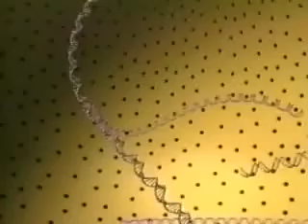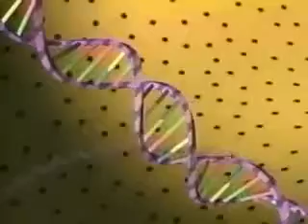DNA Structure with Double helix model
In molecular biology, the term double helix[1] refers to the structure formed by double-stranded molecules of nucleic acids such as DNA. The double helical structure of a nucleic acid complex arises as a consequence of its secondary structure, and is a fundamental component in determining its tertiary structure. The term entered popular culture with the publication in 1968 of The Double Helix: A Personal Account of the Discovery of the Structure of DNA, by James Watson.

The DNA double helix polymer of nucleic acid, held together by nucleotides which base pair together.[2] In B-DNA, the most common double helical structure found in nature, the double helix is right-handed with about 10–10.5 base pairs per turn.[3] The double helix structure of DNA contains a major groove and minor groove. In B-DNA the major groove is wider than the minor groove.[2] Given the difference in widths of the major groove and minor groove, many proteins which bind to B-DNA do so through the wider major groove